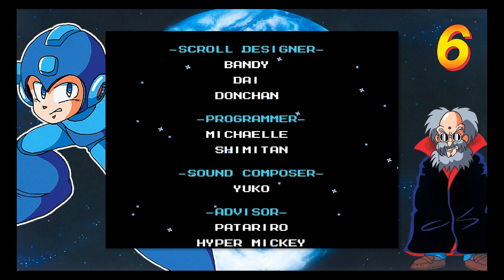Spui ma Mega Man Legacy Collection (Nua Freindal+) Boarisch-Foing 33: Haus weida!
* : Koane Tanks und koa Aflodn
Und domit hammas gschafft. Olle sechs Mega Man Teile han ohne oisse obgschlossn. Oba wer moant, dodamit warad da Ärga scho daledigt, der ligt foisch. Jetzad gehts erscht los. Auwehzwick...